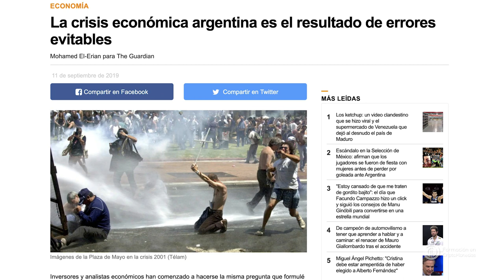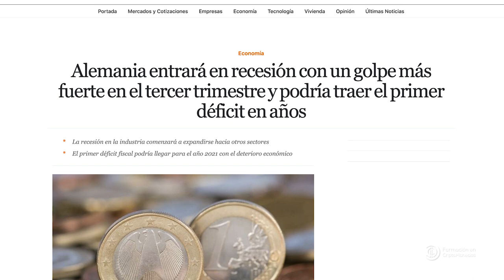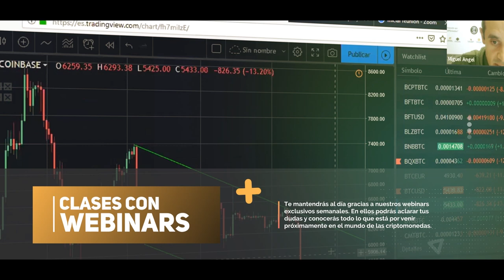Los 3 grandes problemas del mundo y la mayor oportunidad jamás vista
En el video de hoy os hablo sobre los 3 grandes problemas que existen en el mundo:
1.- Situación financiera macroeconómica
2.- Conectividad de los usuarios.
3.- Blockchain y las criptomonedas.
Al final del video nos comenta cual es la mayor oportunidad jamás vista.